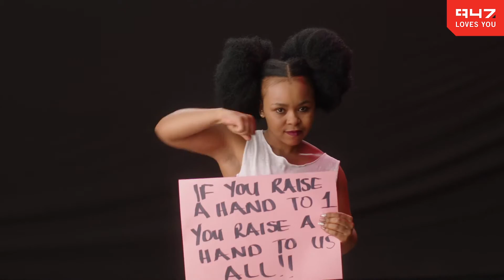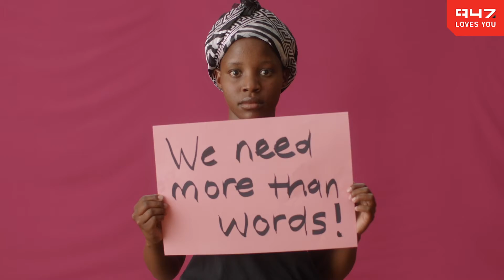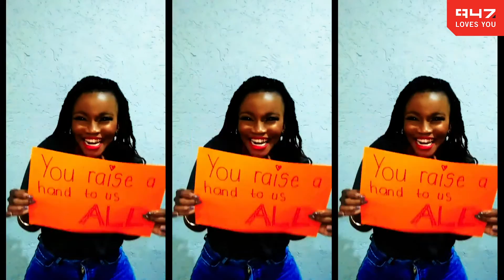947 First For Women - My Body (Stand Up) (Music Video)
Thank you for being a part of 947 and 1st for Women Insurance’s 16DaysOfActivism campaign ❤️

Download My Body (Stand Up) at ditto.fm/mybodystandup.